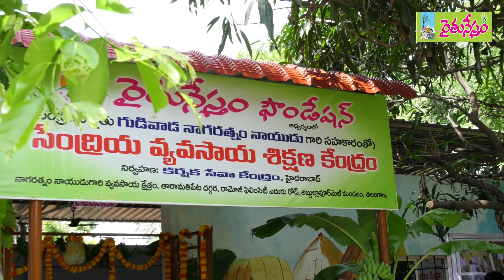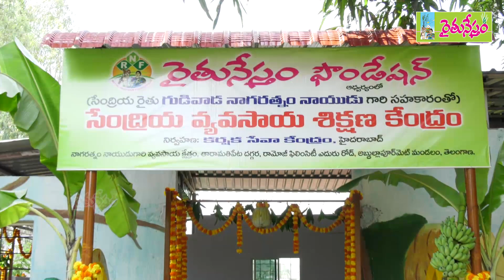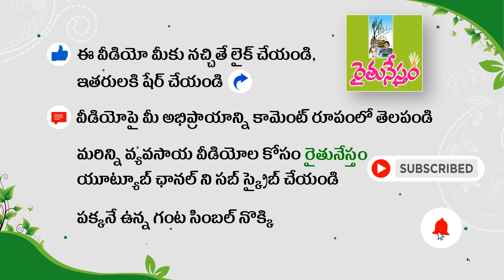వేసవిలో కూరగాయల సాగుపై హైదరాబాద్ లో రైతులకి శిక్షణ | ఫిబ్రవరి 6 | పేర్ల రిజిస్ట్రేషన్ - 95538 25532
హైదరాబాద్ లో రైతునేస్తం ఫౌండేషన్ రైతు శిక్షణ కార్యక్రమాల్లో భాగంగా 2022 ఫిబ్రవరి 6న ఆదివారం నిర్వహిస్తోన్న.. సేంద్రియ విధానంలో వేసవిలో కూరగాయల సాగుపై రైతు శిక్షణ కార్యక్రమానికి హాజరుకండి. రైతునేస్తం ఫౌండేషన్ ఆధ్వర్యంలో, సేంద్రియ రైతు నాగరత్నం నాయుడు సహకారం, కర్షక సేవా కేంద్రం నిర్వహణలో. హైదరాబాద్ రామోజీ ఫిల్మ్ సిటీ సమీపంలోని అబ్దుల్లాపూర్ మెట్ మండలం, తారామతిపేట్ గ్రామం దగ్గరలోని నాగరత్నం నాయుడు గారి వ్యవసాయ క్షేత్రంలో ఏర్పాటు చేసిన రైతు శిక్షణ కేంద్రంలో ఈ కార్యక్రమం జరుగుతుంది.

ఉద్యానశాఖ అసిస్టెంట్ డైరెక్టర్ డాక్టర్ యాదరిగి, చౌటుప్పల్ రైతు శ్రీమతి రజితారెడ్డి, కీసర రైతు రమేశ్... ఈ శిక్షణా కార్యక్రమంలో పాల్గొని వేసవిలో కూరగాయల సాగుపై శిక్షణ ఇస్తారు. సేంద్రియ వ్యవసాయ విధానంలో వేసవిలో క్యాబేజీ, కాలిఫ్లవర్, వంగ, బెండ, టమాట, గోరుచిక్కుడు, బీర, కాకర, సొర, తోటకూర, పాలకూర, మెంతికూర, గోంగూర, కొత్తిమీర వంటి వివిధ రకాల కూరగాయలు, ఆకుకూరల సాగుపై అవగాహన కల్పిస్తారు. సేద్యంలో ఉపయోగించే కషాయాలు, మిశ్రమాల తయారీ, వాడే విధానాన్ని ప్రత్యక్షంగా చూపిస్తారు. అనంతరం శిక్షణ పొందిన రైతులకు సర్టిఫికెట్లు అందజేస్తారు.

ఈ శిక్షణ కార్యక్రమం ఉదయం 10 గంటల నుంచి సాయంత్రం 4 గంటల వరకు జరుగుతుంది. కోవిడ్ నిబంధనలను అనుసరించి కేవలం 50 మందికి మాత్రమే కార్యక్రమానికి ప్రవేశం కల్పించడం జరుగుతుంది. శిక్షణకు హాజరవ్వాలని అనుకునేవారు తప్పనిసరిగా ముందుగానే పేర్లు నమోదు చేసుకోవాలి. పేర్ల రిజిస్ట్రేషన్ మరియు మరిన్ని వివరాల కోసం 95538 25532, 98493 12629 ఫోన్ నంబర్ లో సంప్రదించగలరు.